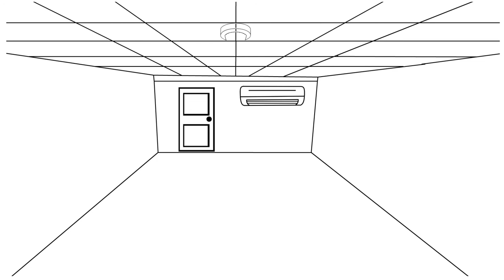Видеодайджест компании АйПиМатика. Выпуск №4. Сферы применения SIP-телефона Fanvil H2U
Краткий наглядный справочник возможных сфер применения универсального SIP-телефона Fanvil H2U.